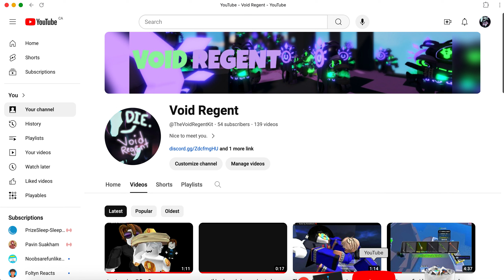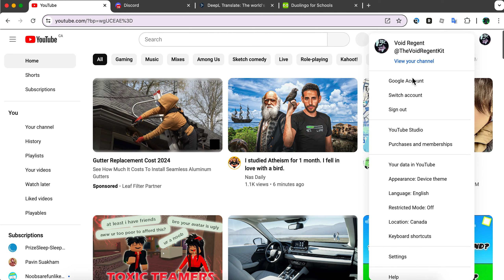POLL IN MY DISCORD SERVER!